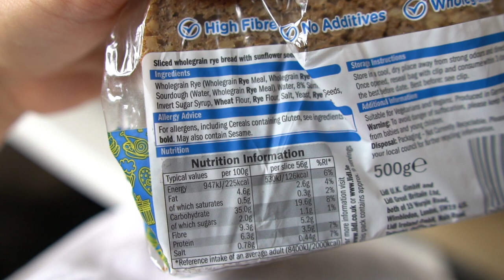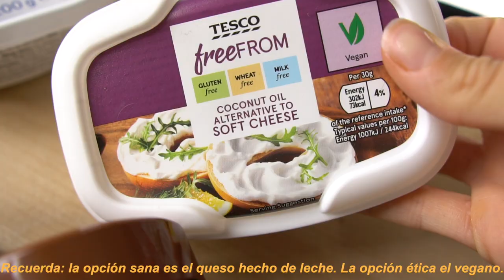Desayunando Tostadas Saludables Futur y Realfooding 🥪 / Desayunos Veganos 🍊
¡Hola a todos! ¿No os pasa que después de un verano de excesos cuesta volver a la rutina en alimentación? ¡Las tentaciones dulces nos reclaman y hay que buscar soluciones para esos antojos de dulces que tenemos! Os enseño mis 5 tostadas favoritas para desayunar sin caer en dulces procesados.

¿Qué dieta sigo? Dieta como tal ninguna ninguna... pero no como productos animales (aunque cometo errores en algunos procesados)  e intento reducir al máximo lácteos, procesados y azúcar... aunque mi helado en días de calor no me lo quitan por tener azúcar... o los postres de mi abuela cuando voy a verla... o simplemente un capricho cualquier día.